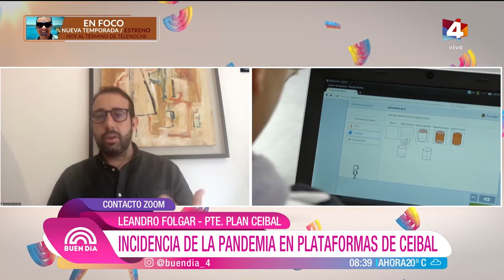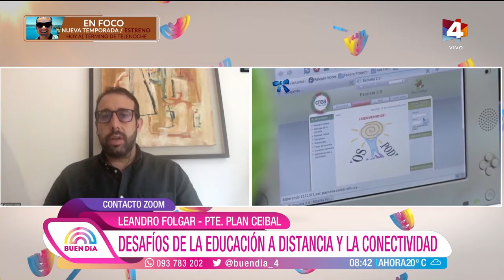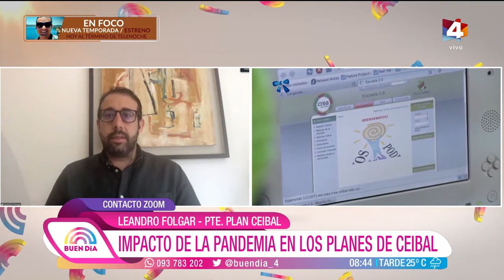Buen Día - Las plataformas de Plan Ceibal y los problemas de conectividad en lugares del interior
¿La plataforma sostiene a los 800 mil estudiantes que la usan?
Lo charlamos con su presidente, Leandro Folgar.